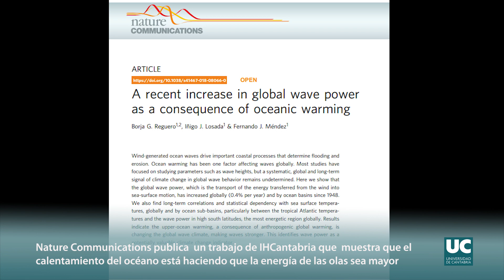El calentamiento del océano está haciendo que la energía de las olas sea cada vez mayor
n un estudio publicado en Nature Communications, investigadores del Instituto de Hidráulica Ambiental de la Universidad de Cantabria (IHCantabria) muestran que la energía de las olas del océano ha estado creciendo a nivel global y que este incremento está directamente asociado con el calentamiento de las capas superficiales del océano.